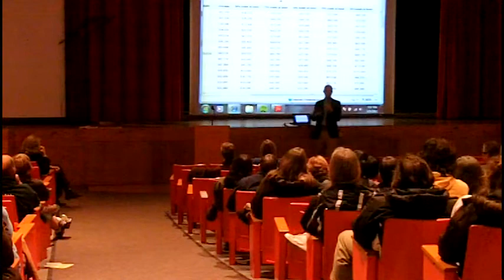Andy Fleming. High School Counselor, Honeoye Falls-Lima High School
Honeoye Falls-Lima High School Career Night March 5, 2012 "Naviance - Career and Personality Assessments."